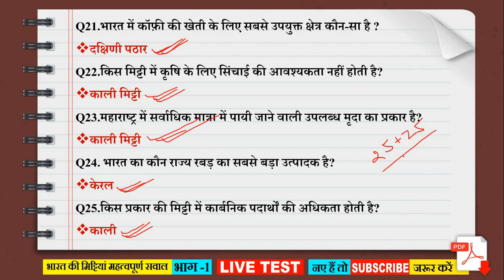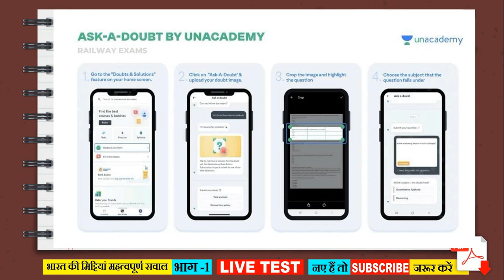Bharat Ki Mitti Important Questions || भारत की मिट्टी महत्वपूर्ण सवाल || Bharat ki mitti mcq || - 1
bharat ki mrada mahatwapurn sawal
mitti important questions
mrada important questions
bharata ki mrada top 50 questions
bharat ki mitti top 50 questions
मिट्टी महत्वपूर्ण सवाल
मृदा महत्वपूर्ण सवाल
भारत की मिट्टी महत्वपूर्ण सवाल
भारत की मृदा महत्वपूर्ण सवाल
भारत की मिट्टी Mcq
भारत की मृदा Mcq